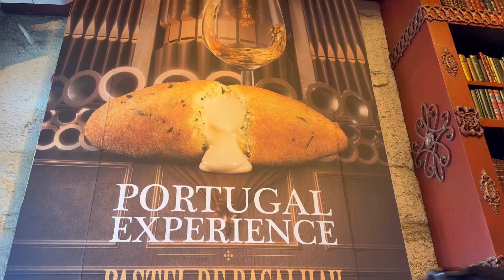Trying the Portuguese codfish cakes in Porto! Ventura Cruise Holiday Aug.2023